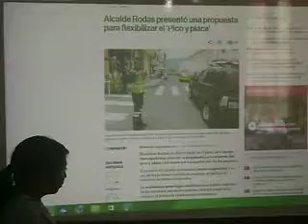LEOPOLDO N. CHAVEZ - AREA NOTICIAS QUITO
PROPUESTA DE MAURICIO RODAS, PICO Y PLACA EN QUITO